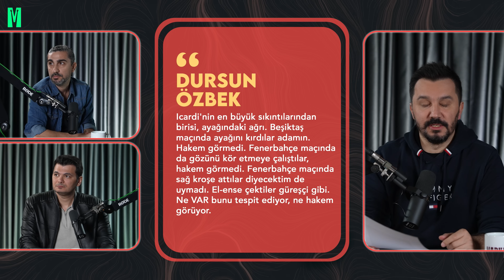BERKAN KUTLU'NUN DÖNÜŞÜ, DURSUN ÖZBEK'İN AÇIKLAMALARI, ICARDI MEVZUSU | E-TRANSFER GALATASARAY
Galatasaray'ın transfer gündemini sizler için değerli yorumcularımız Ergin Aslan, Alper Öcal ve Evren Göz değerlendirdiler. Berkan Kutlu'nun dönüşü başta olmak üzere Dursun Özbek'in açıklamaları ve transfer gündemine dair bomba haberler videoda. Şimdiden iyi seyirler..